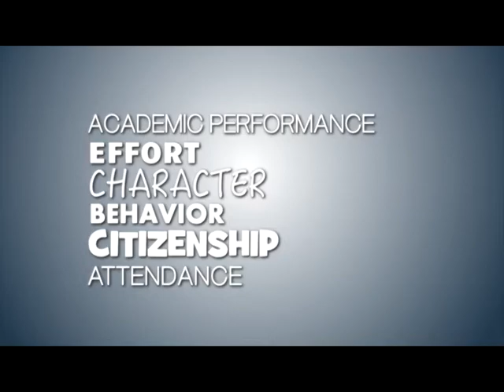School Board Meeting 2-18-16